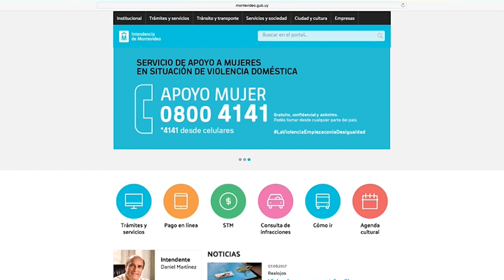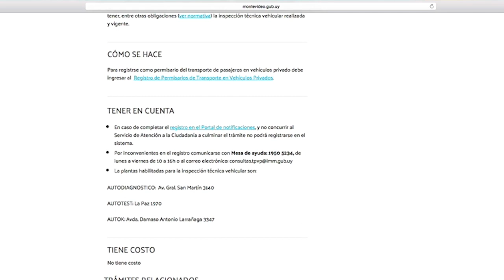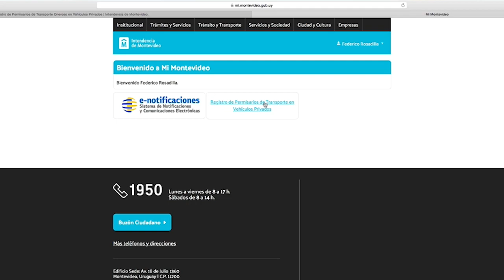Tutorial permisarios v02